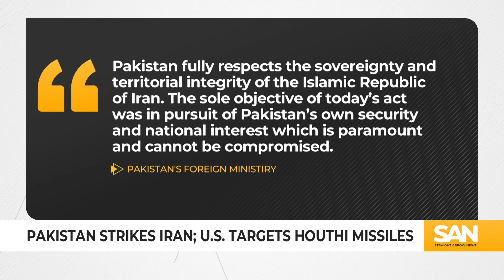Pakistan strikes back at Iran; US targets Houthi missiles: The Morning Rundown, Jan. 18, 2024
Developing stories out of the Middle East as Pakistan fires back at Iran and the U.S. launches additional strikes at Houthi targets. And the latest Apple Watches will be back on sale on Thursday, Jan. 18, but with some changes. These stories and more highlight The Morning Rundown for Thursday, Jan. 18, 2024.